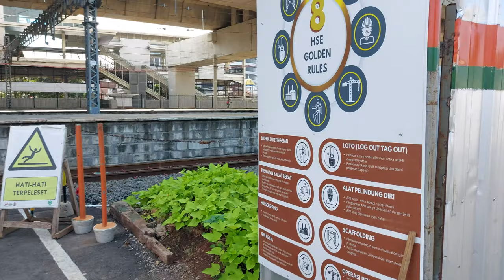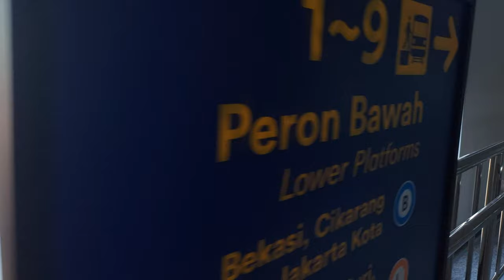Perkembangan Pembangunan Gedung Baru Stasiun Manggarai [4K] (27/12/2021)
Melihat secara langsung proses pembangunan Stasiun Manggarai pada tanggal 27 Desember 2021, yang meliputi pembongkaran peron dan atap sisi timur stasiun, serta pengeboran untuk memasang tiang pancang sebagai wujud upgrade dan perluasan pada sisi timur. Pembangunan ini bertujuan untuk ekspansi Stasiun Manggarai sebagai stasiun sentral yang akan melayani kereta api jarak jauh dan KRL Commuter LIne, terutama Lintas Bekasi.

Tanggal direkam: 27 Desember 2021